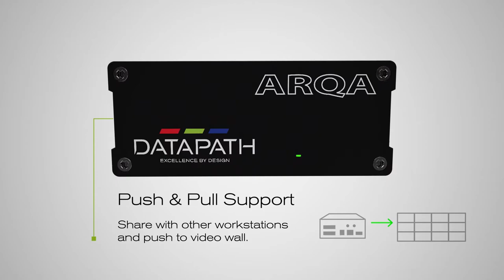Datapath Arqa KVM System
Datapath’s Arqa range of KVM systems have been developed for demanding command and control environments and other AV applications. These include utility operations, process control, national defence and emergency services, corporate boardrooms, and broadcast media centres.